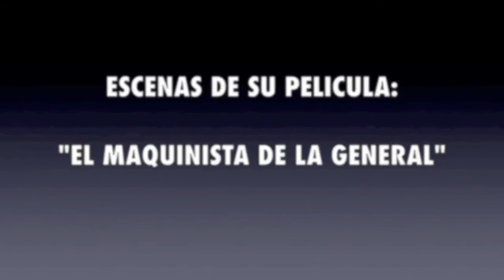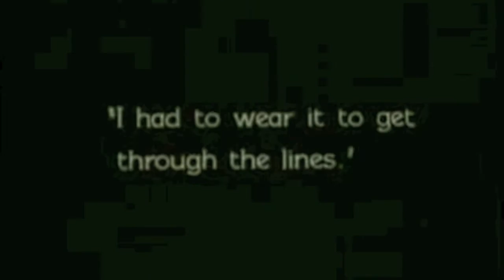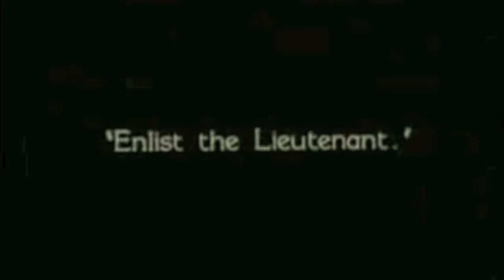BUSTER KEATON VIDA Y PRODUCCIÓN